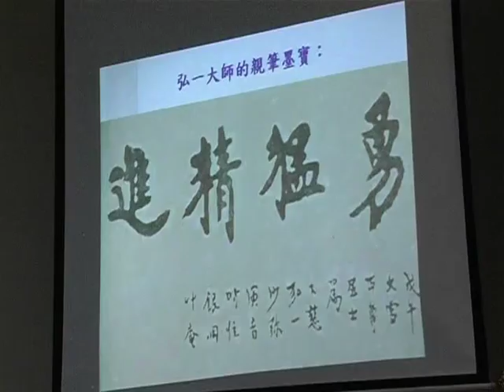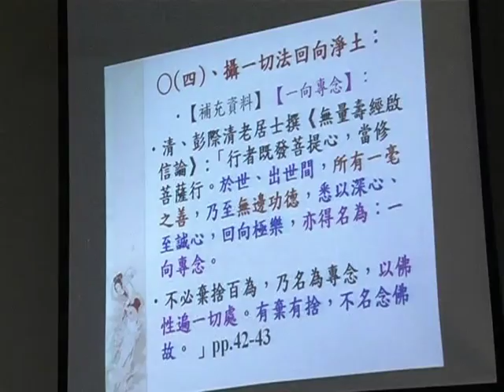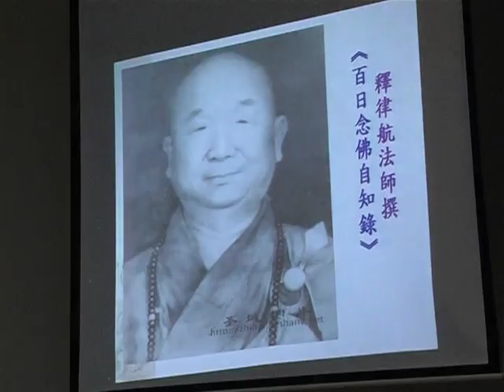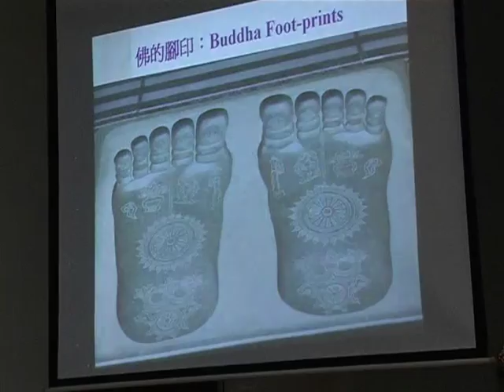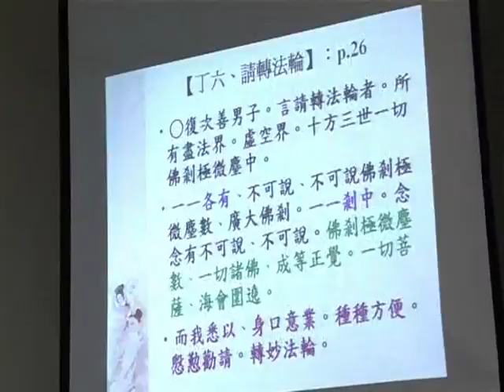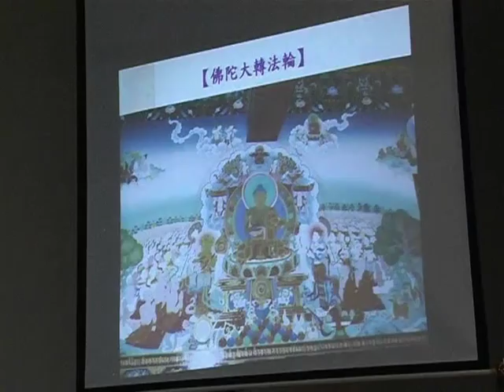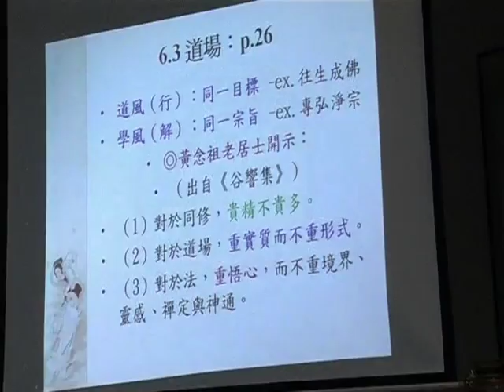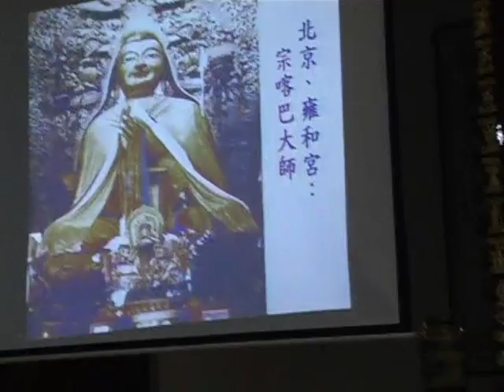SBA18-2 《華嚴經》講座：第四十卷《普賢行願品》普賢菩薩十大願 ‹佛教教義、朝聖與藝術的結合› (第二部份) 第十集